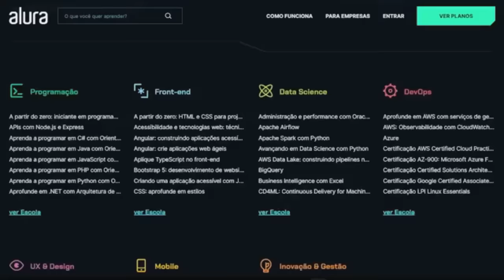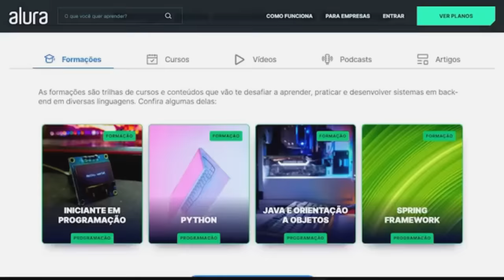O RETORNO DE SATORU GOJO É REAL!REVELADO O DESTINO DE TENGEN E SUKUNA - JUJUTSU KAISEN 270